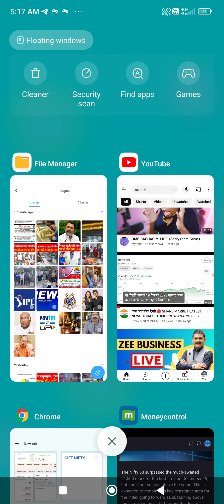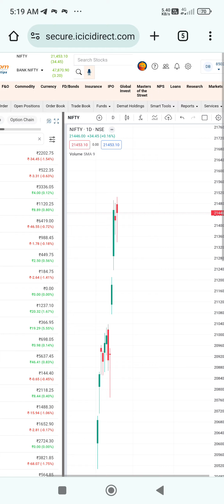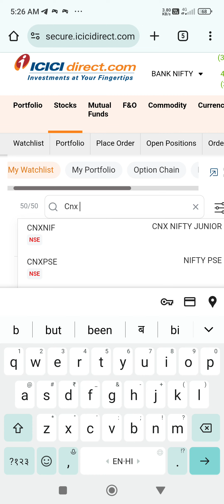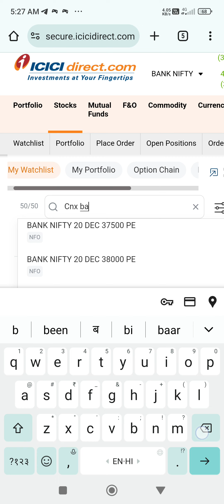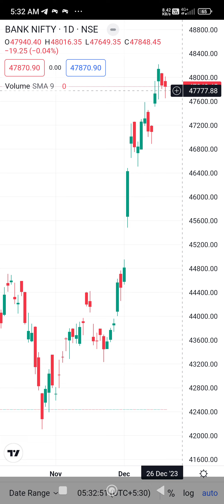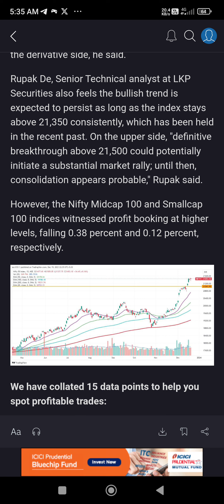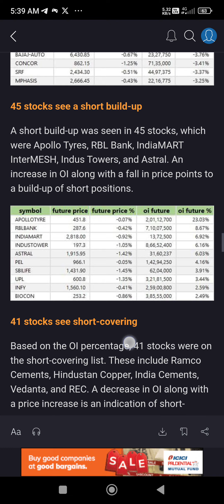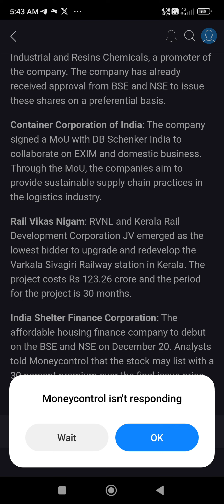21600 आ जा सिम सिम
mfrule7*5*3*1

twitt- @dasbabubharti

manojmuntasir
manojdey
prasunjoshi
guljar
pritamda
bapilahiri
drvivekbindra
sunilmaheshwari
Akshaykumar
harvarvardhan
taklamotivation
rjrounak
rjkartikmotivationalstory